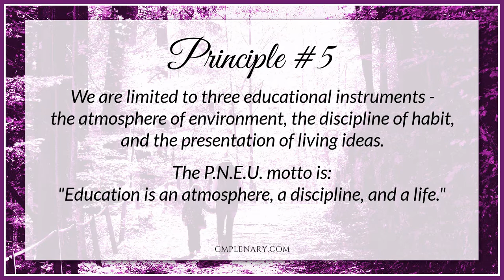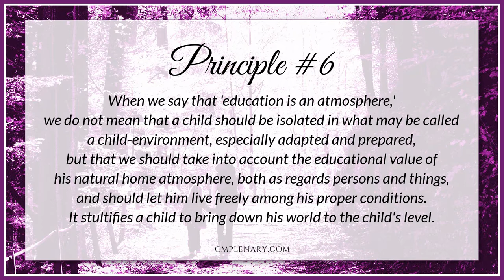Special Needs Homeschooling using Charlotte Mason's 20 Principles – Principles 5 & 6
Special Needs Homeschooling using Charlotte Mason's principles. In this video, Amy Bodkin, EdS, Special Needs Consultant, discusses Principles 5 and 6: Education is an Atmosphere, a Discipline, a Life.

Principle 5: "We are limited to three educational instruments - the atmosphere of environment, the discipline of habit, and the presentation of living ideas. The P.N.E.U. motto is: 'Education is an atmosphere, a discipline, and a life.'"

Principle 6: "When we say that 'education is an atmosphere,' we do not mean that a child should be isolated in what may be called a child-environment, especially adapted and prepared, but that we should take into account the educational value of his natural home atmosphere, both as regards persons and things, and should let him live freely among his proper conditions. It stultifies a child to bring down his world to the child's level."

The 20 Principles study includes a FREE ONLINE COURSE with several components, all of which are free for you to use:
- Free Study Guide PDF Download
- Videos by Rachel Lebowitz, Owner of A Charlotte Mason Plenary
- Videos by Amy Bodkin, EdS, Special Needs Consultant at A Charlotte Mason Plenary
- Audio Book of Volume 6, A Philosophy of Education, produced by A Charlotte Mason Plenary
- Links to audio of other CM Volumes where available

In addition to the above, we also offer a Mom’s Study Group with discussions via Zoom through our two Membership programs at A Charlotte Mason Plenary:

At A Charlotte Mason Plenary, we aim to make learning Charlotte Mason’s philosophy of education as easy as possible so that families may benefit from this method of education.

Charlotte’s educational philosophy is a method, not a system, and is highly adaptable to each child’s needs, as well as the family’s needs and circumstances. At A Charlotte Mason Plenary, we help you adapt the method to make it “Charlotte Mason Your Way.”

One size does not fit all when it comes to education, but by learning the Principles, families can more readily customize any curricula to better meet their needs.

See our website at cmplenary.com for more ways to help you create a homeschool that is as unique as your child and your family.

The Annotated Charlotte Mason Series